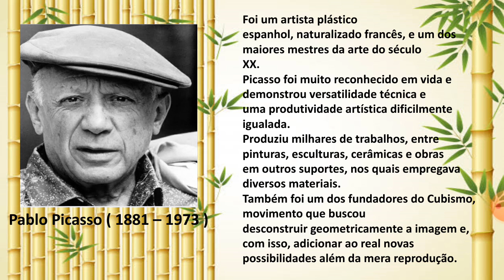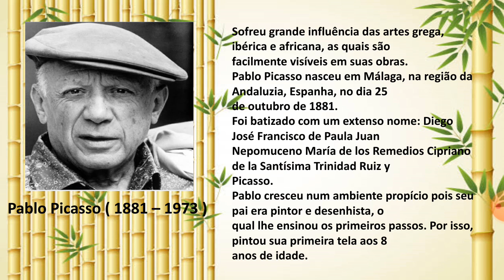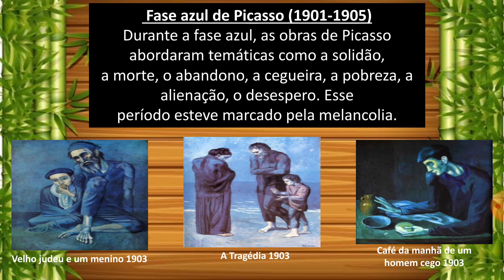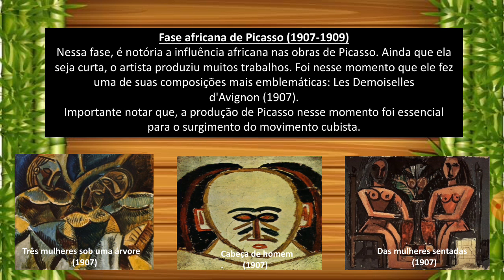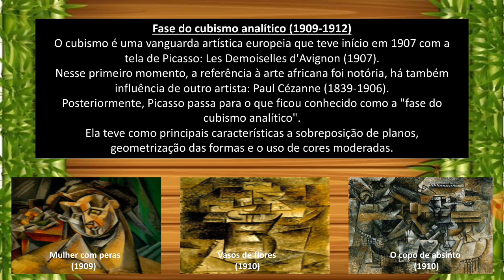OFICINA DE ARTES🎨 Aula 2 Retrato-"A Família"- Pablo Picasso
Objetivo: Valorizar a história e autoimagem da Família.